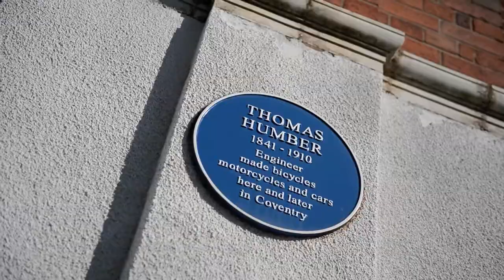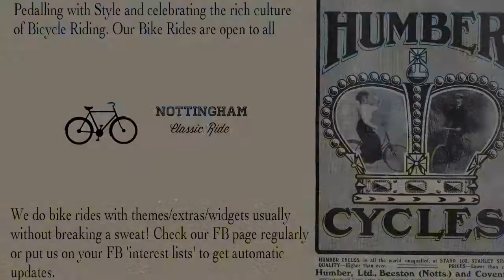Nottingham Classic Ride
Finding Humber Bicycles
A leisurely ride around Nottingham, with a brief history on Humber Bicycles. Taking in quiet roads and interesting scenery, Nottingham Classic rides. Follow the FB page for more details